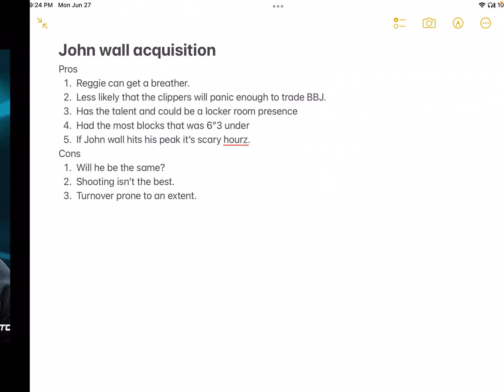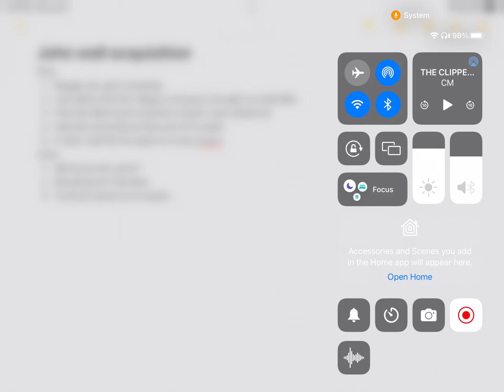Clippers fan reacts to signing John wall!